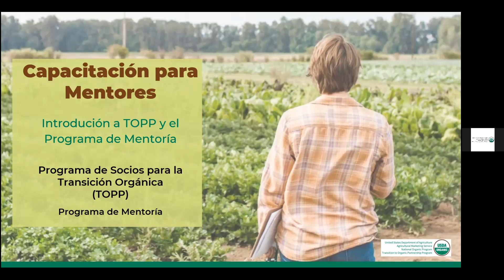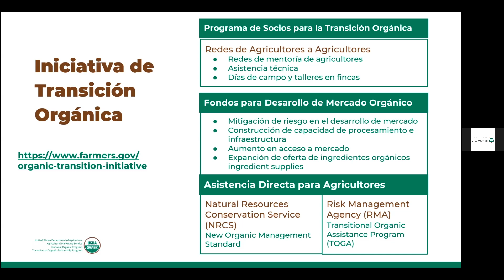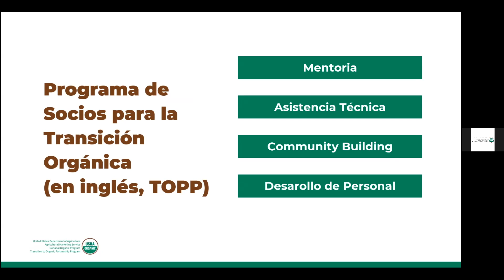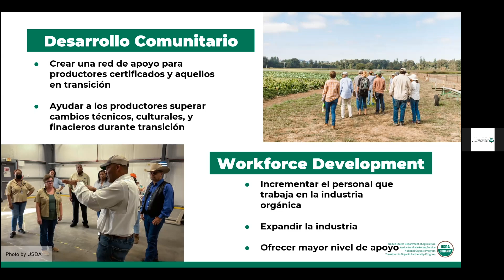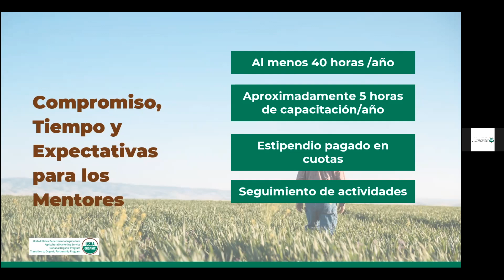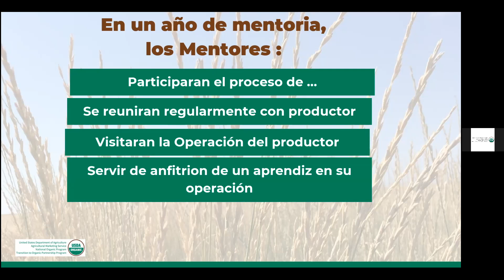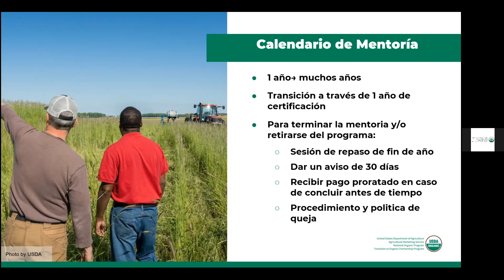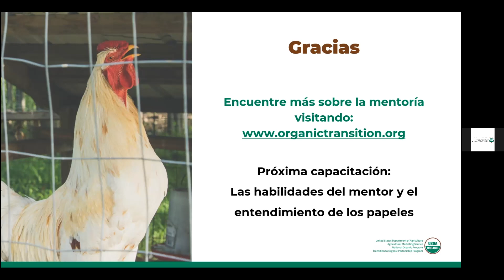Sesión 1 de Capacitación para Mentores TOPP: Introducción a TOPP y el Programa de Mentoría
Esta es la primera capacitación de la Serie de Capacitaciones para Mentores TOPP. Este video le proporcionara con información sobre el Programa de Socios para la Transición Orgánica (en inglés, TOPP) y las expectativas del programa de mentoría.